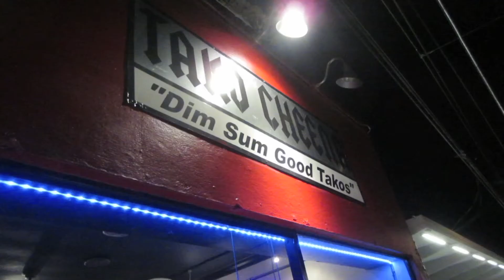Vlog 22 Road to 35: Red Bull Wings To Wall and Food porn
I'm vlogging everyday till my 35th birthday (May 8th). Consider this my last 5 of 34.

So enjoy my vida loca! .